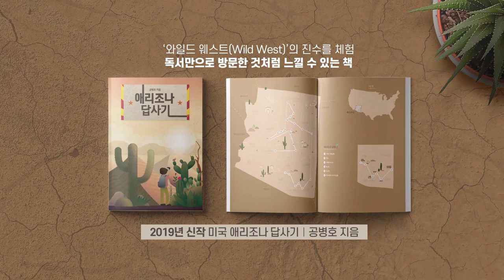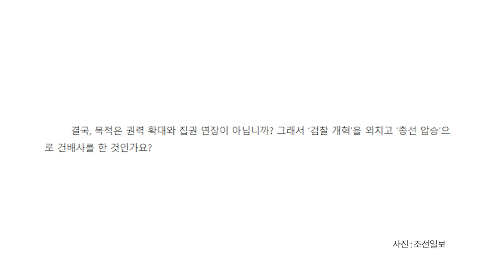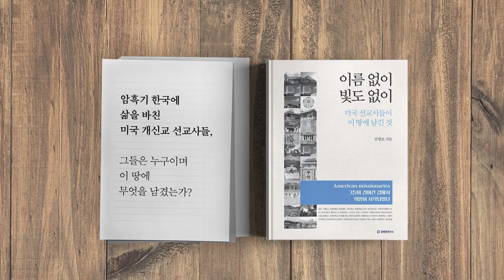우리는 국민이다! [공병호TV]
우리는 국민이다!
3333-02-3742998 카카오은행 (예금주 : 공병호) / (텔레뱅킹 : 090 & 은행코드 : 90)

참고자료
1. '검사내전' 쓴 현직 부장검사, 수사권 조정 항의 사표... "검찰개혁은 사기극, 봉건적 命엔 거역하라", 이민석, 조선일보, 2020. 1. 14